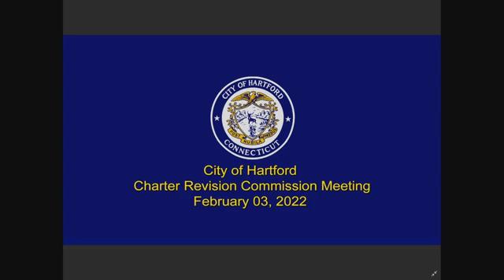City of Hartford Charter Revision Committee Meeting February 3rd, 2022